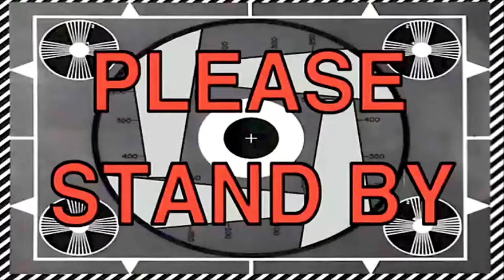BITWA z LATAJĄCYM HOLENDREM *statek zniszczony?!* | MINECRAFT PIRACI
🔥ZOSTAW SUBA MIĘTOWY LISTKU! DZIĘKI🔥

💙NAPISZ KOMENTARZ A BĘDZIE COOL💙